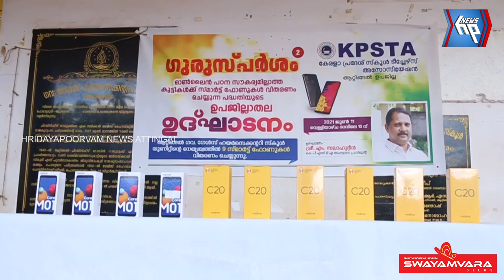ഓൺലൈൻ പഠന സൗകര്യമില്ലാത്ത വിദ്യാർത്ഥികൾക്ക് കെപിഎസ്ടിഎ സ്മാർട്ട്‌ ഫോണുകൾ വിതരണം ചെയ്തു